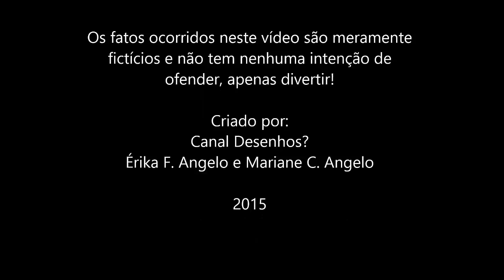(+12 ANOS)Creepypasta O Espelho parte 2